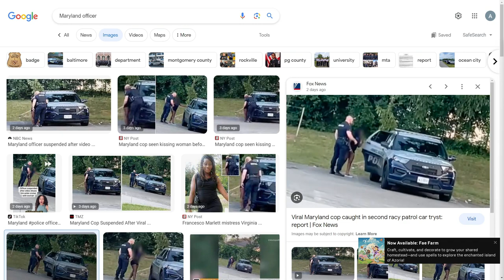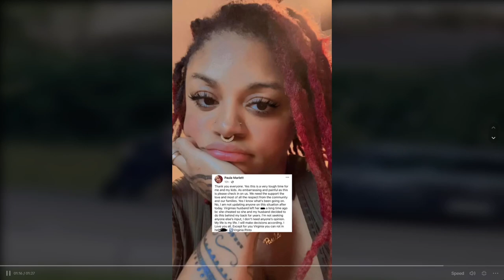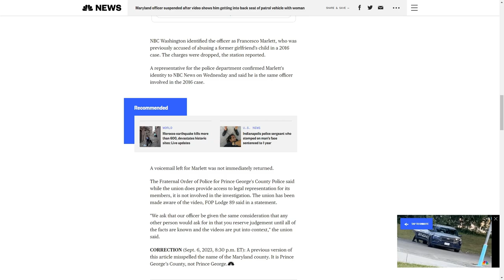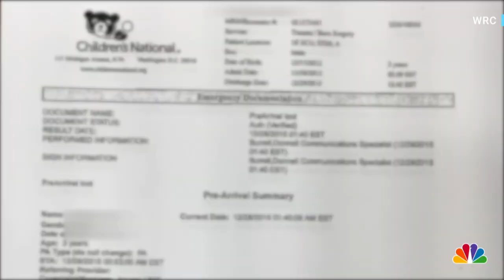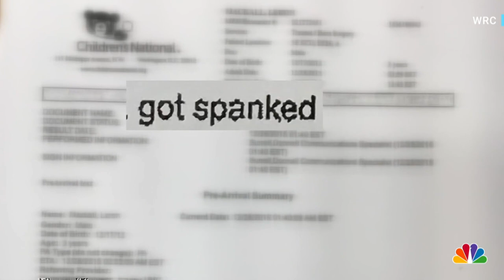Police Officer Cheats on wife In a Kids Playground...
Like for luck, comment for clout. Choice is yours. (Both For a Secret)